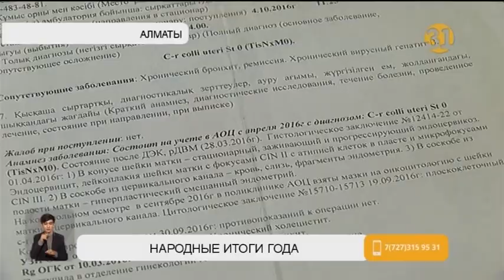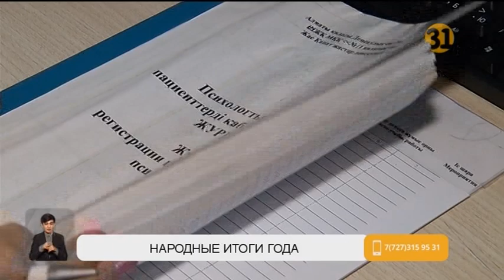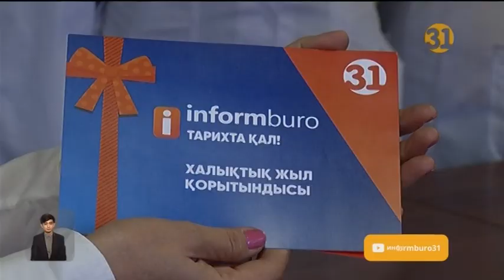Назгуль Исмуханова. Алматы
Назгуль Исмуханова в 2019 году услышала самые желанные слова от докторов, о том что она абсолютно здорова. Психолог из поликлиники несколько лет боролась с онкологией и смогла победить.

Найдите в YouTube нашу страницу  informburo31. Выберите вкладку ВИДЕО и там вы увидите сюжеты  о каждом участнике акции «Народные итоги года». Все материалы мы  разместим в одно и то же время, один за другим. Дизлайки учитываться не будут. Голосование  продлится ровно сутки. В пятницу в 22.00 мы посчитаем все голоса. Наблюдать за этим процессом и убедиться в объективности выбора, вы сможете в режиме онлайн на нашей странице в Инстаграм - informburo31.